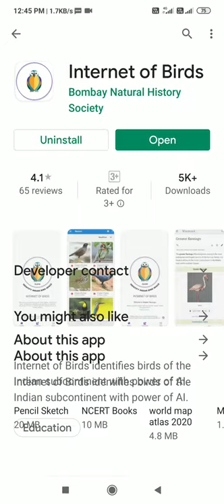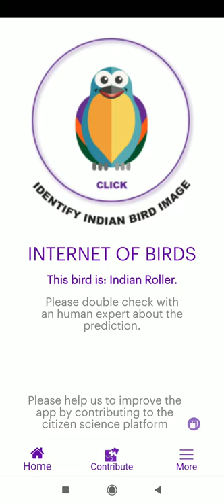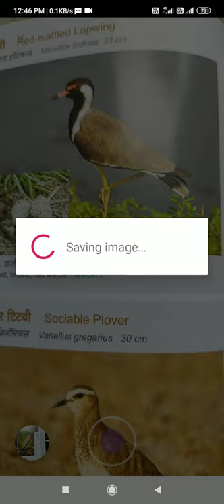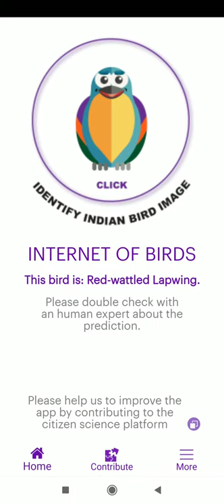"क्षणात सांगा पक्ष्याचे नाव " App for identification of Indian Birds by BNHS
"क्षणात सांगा पक्ष्याचे नाव "
मुंबईच्या बीएनएचएस ह्या संस्थेने Accenture Lab च्या मदतीने कृत्रिम बुद्धिमत्तेवर आधारीतनवीन मोबाइल अॅप विकसित केले असून हयाद्वारा तुम्हाला भारतात आढळणार्‍या ६०० पक्ष्यांच्या प्रजातींची ओळख करणे अगदी सोपे झाले आहे.  हे तुम्हाला अॅण्ड्रोइड फोन तसेच आयफोन वर वापरता येईल. त्याचा प्रत्यक्ष उपयोग कसा करायचा त्यासंबंधी माहिती अगदी थोडक्यात इथे दिली आहे.

‘Internet of Birds ’ App for identification of birds in India for Android and iPhones from Apple App Store.

This App helps you in identifying around 600 species of birds found in Indian subcontinent. The App works on Artificial Intelligence. Internet of Birds is a Citizen science platform by Bombay Natural History Society, Mumbai (BNHS) in collaboration with Accenture Labs. The mobile app allows citizens to upload digital photos to identify birds of Indian subcontinent.
Request for help:
Please check the list of birds for which it is trained; please help with images of birds in the subcontinent to improve the accuracy of the App. That will help us in improving our own App.
Also request you to give a positive feedback and criticism about the App. which is developed on a Citizen Science project using all images sent by bird watchers.
Note:
The App. is not trained to identify all 1300+ species found in India, though that is the distant target. That can be done with help from you, all bird watchers/ photographers.